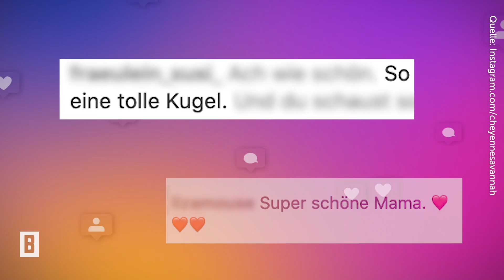Cheyenne Ochsenknecht – Kugelrund und wunderschön: neues Babybauch-Update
Wie es sich anfühlt, jung schwanger zu werden, weiß Cheyenne Ochsenknecht nur allzu gut. Mit gerade einmal 20 Jahren erwartet sie mit Freund Nico ihr erstes gemeinsames Kind.